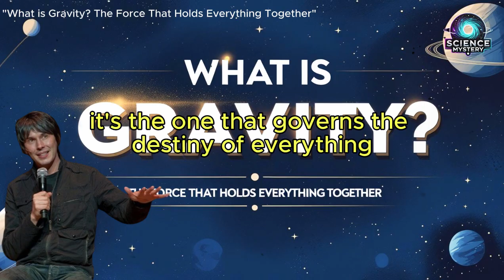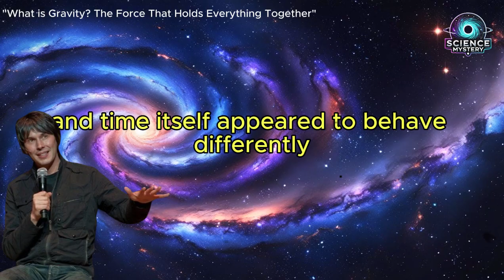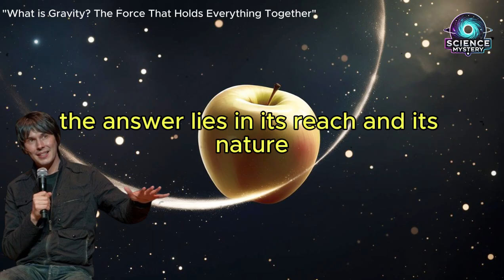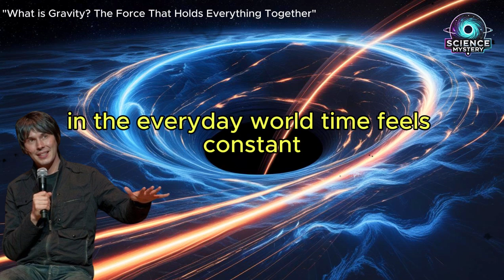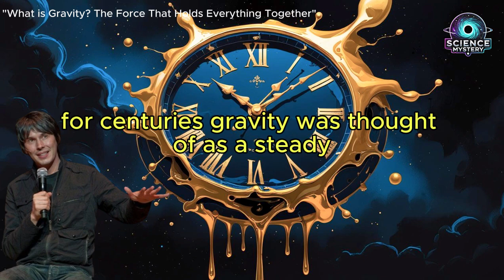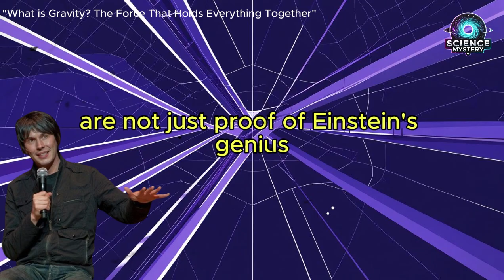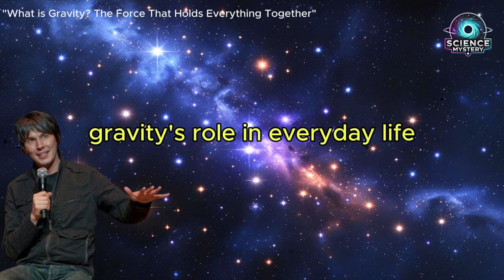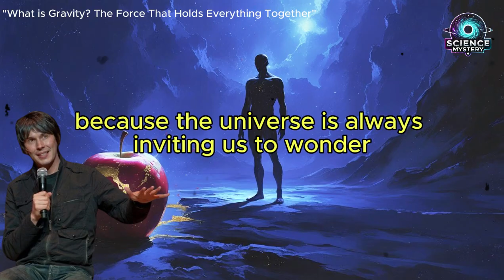What is Gravity? The Force That Holds Everything Together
DESCRIPTION:
What is gravity? It's the invisible force that holds the cosmos together, from the fall of an apple to the orbits of galaxies. In this cinematic documentary, we dive deep into the true nature of gravity — exploring how it bends spacetime, controls the flow of time, and governs the fate of the universe itself. From Newton’s timeless questions to Einstein’s groundbreaking revelations, we trace gravity’s journey across science, philosophy, and the stars.

Discover how black holes, gravitational waves, and even your own heartbeat are connected by this mysterious force. Why does time slow near a massive object? Could gravity eventually pull the universe back into a singularity? Or will it fade into the cold silence of an ever-expanding cosmos?

Join us on this awe-inspiring deep dive into the force that shapes everything.

Why Should You Listen?
Because gravity isn’t just a force—it’s the invisible thread that connects you to the entire universe. It shapes the stars, sculpts galaxies, and quite literally keeps you grounded. But what if gravity is more than just a pull? What if it holds the key to understanding time, black holes, and even the birth—and end—of the cosmos?

In this documentary, we’ll strip away the simplicity and explore gravity in its full cosmic grandeur. From the falling apple that inspired Newton, to the warping of spacetime in Einstein’s mind, to the deepest mysteries of black holes, this is not just science—it’s a story. A story about where we are, why we’re here, and what binds us to the universe.

If you've ever looked up and wondered why things fall, this video will change the way you see everything.

TIMESTAMPS:
⏱️ 00:00 – Introduction: The Invisible Architect of the Cosmos
⏱️ 01:28 – Gravity in Ancient Thought and Myth
⏱️ 02:55 – Newton’s Apple: A Force Defined
⏱️ 04:12 – Einstein’s Insight: Gravity as Curved Spacetime
⏱️ 05:35 – How Gravity Shapes Planets, Stars, and Galaxies
⏱️ 06:58 – Time Dilation: How Gravity Bends Time Itself
⏱️ 08:20 – Black Holes: The Deepest Wells of Gravity
⏱️ 09:45 – Gravitational Waves: Listening to the Universe’s Echoes
⏱️ 11:10 – Dark Matter: Gravity Without Light
⏱️ 12:38 – The Role of Gravity in the Birth of the Universe
⏱️ 14:05 – Gravity and the Fate of the Cosmos
⏱️ 15:30 – Can We Manipulate Gravity? Science Fiction or Future Science?
⏱️ 16:35 – Conclusion: Gravity and the Human Connection